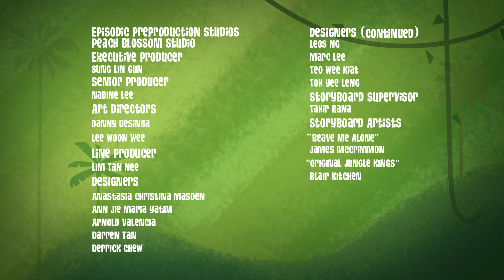Who Is Telling The Truth? 😈 🤫 | George of the Jungle | Full Episode | Cartoons For Kids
George really doesn't trust beavers. So when trouble arises in the jungle, George is quick to point the finger at the tree-munching rodents. But while George is pre-occupied with pinning the blame on the beavers, the real culprits are free to complete their cute and super-fuzzy master plan.../ George and Ape are surprised when they pull their predecessors out from inside a giant snake. The last jungle king and his mentor are still alive - and man are they OLD. Taking up their old jobs, the senior citizens berate the jungle for getting all soft - time for some old school discipline! George and Ape take a stand, but totally get their butts handed to them. There's only one way to fight age and experience, and that's by getting old themselves!

George of the Jungle | Season 2 | Episode 25 | Beave Me Alone/ Original Jungle Kings

George and his friends can't stand Ape's Jungle Jellies. So instead of being honest and telling him the truth - they are forced to deal with desserts come to life, enslavement and an alien invasion... but at least Ape isn't disappointed, right?